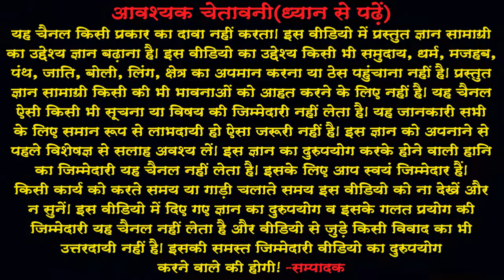Aaj Ka Vichaar 30September 2020(‍In Hindi)आज का विचार 30 सितम्‍बर 2020